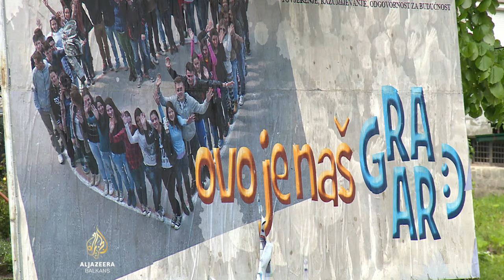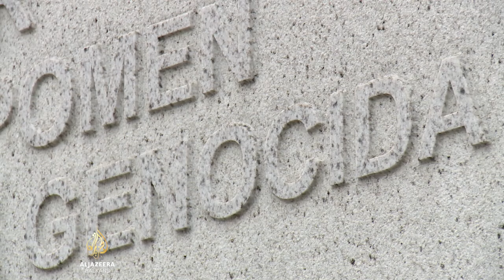Srebrenica: Utakmica između dvije etničke grupe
Predizborna kampanja u Srebrenici je već počela.
U utrci za prvog čovjeka te opštine dva su kandidata. Jednog podupiru pro-bosanske, a drugog srpske stranke.
Ekonomski program reformi zasad je u drugom planu, i gotovo je izvjesno kako će na izborima u Srebrenici presuditi etnička pripadnost kandidata, a ne vizija.